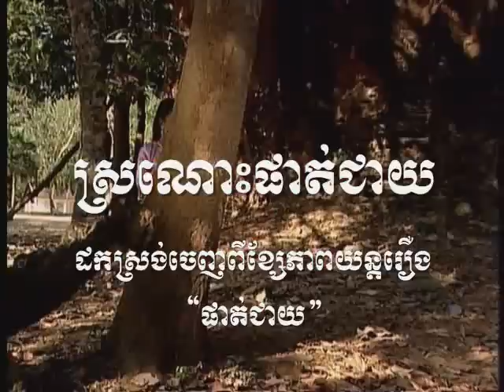Sraunos Phat Cheay - Ros Sereysothea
from the movie Phat Cheay starring Chea Yuthorn & Saom Vansodany